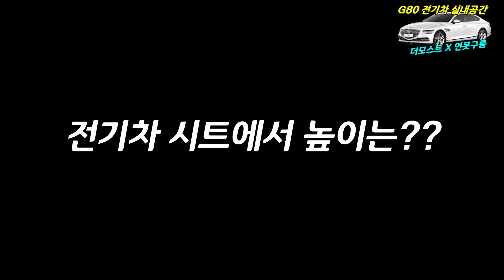제네시스 G80 전기차 2열 공간이 다르다? 전기차 VS 내연기관 실내 공간 완전 분석! 이유제시!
올해 판매량을 보면 제네시스 G80은 없어서 못파는 인기 차량이 되었네요!

전기차도 기대 이상으로 높은 인기를 얻고 있는데.. 내연기관 G80과 전기차 G80의 2열 공간은 많이 다릅니다.

구입하기 전에 꼭 확인해 보시고, 라이프 스타일과 맞는지 체크해 보세요!

[INFO]
🔍차량 분석 : 신차패키지전문 더모스트 고민수 대표 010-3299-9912
🔍영상 이미지 : 현대자동차 / 기아 / 제네시스 / 보배드림 / 기타 제보

[추천 영상]
🔍신형 그랜저 풀체인지에 적용될 "놀라운" 기술! 색상이 변하는 매직 스카이 루프!